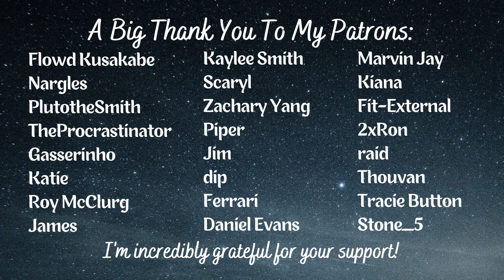Teased By Your Tall Girlfriend [F4A] [Giggles] [Lighthearted] [Short Listener] [GF ASMR Roleplay]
“Besides, what would you do anyway? Stab my knee?” - Where you can't quite reach and ask your girlfriend for help...

Flowd Kusakabe
Nargles
PlutotheSmith
TheProcrastinator
Gasserinho
Katie
Roy McClurg
James
Kaylee Smith
Scaryl
Zachary Yang
Piper
Jim
dip
Ferrari
Daniel Evans
Marvin Jay
Kiana
Fit-External
2xRon
raid
Thouvan
Tracie Button
Stone_5
Junk Luigi
theoneandonlycolby
Cherilyn Kloss
John Username
Alx
Fanzy
Pikpikgamer234
Lena Theisen
Beth
Mihail Babus
Eric
Oikophile
clown !!!
Swolfey
CM_CRAM
Jun
George Friend
WeChillin
Gavin
Sherlock Holmes